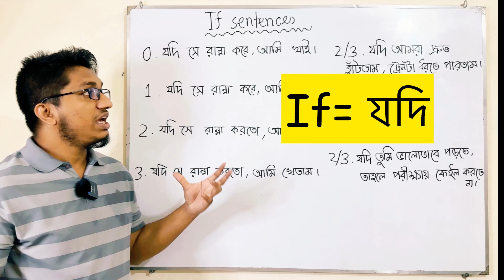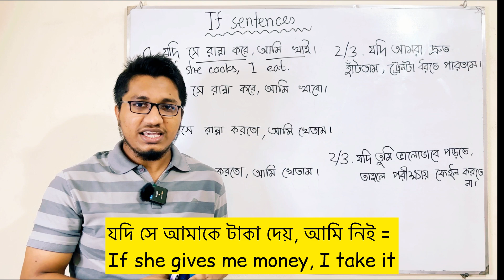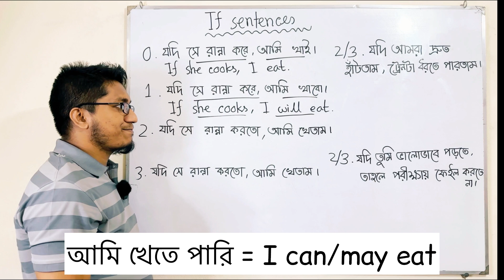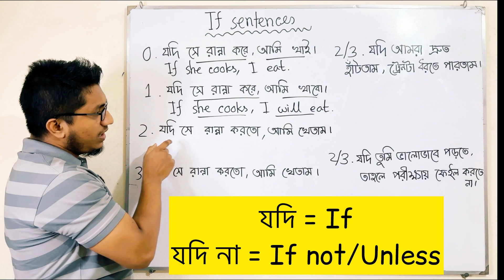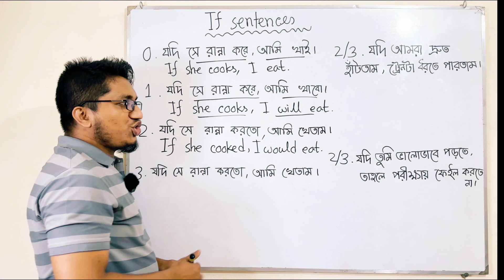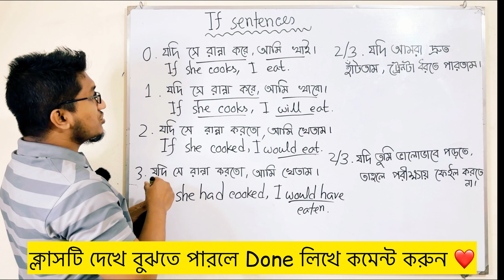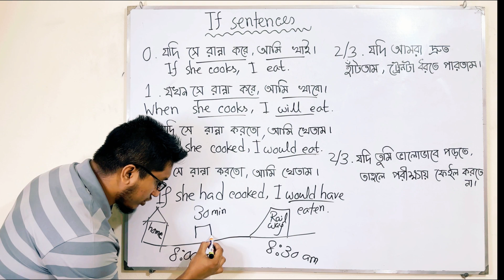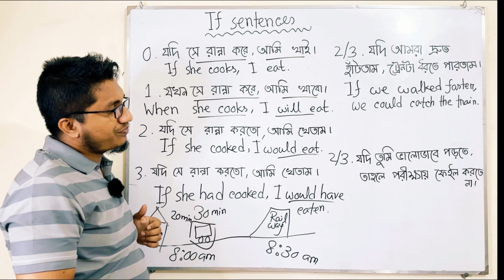If conditional sentences (শর্তবাচক বাক্য) || Spoken & Written English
ইংরেজিতে Sentence making এর জন্য খুবই গুরুত্বপূর্ণ ক্লাস 💁‍♂️
If conditional sentences
This is one of the most significant lessons in English language. To speak or write in English, we have to learn the use of these vocabularies properly and accurately. To become experienced in both spoken and written English, students must learn this topic. Apart from that, this is undoubtedly an important lessons for IELTS exam. Here I described it so effortlessly so that it can be understandable easily. You will be able to comprehend the lesson if you keep watching attentively. Keep learning and do support me always. Thanks a ton!